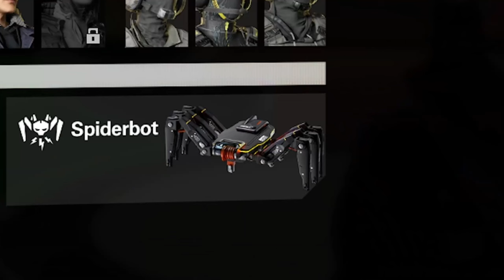XDEFIANT BEST SETTINGS for SEASON 1! (Explained + In-Depth)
sub for more vids like this
thanku4watching!

songs used!
Highlights/Clips Pt.1
zetuv - corrupted

*Intro:
Infraction, OddVision - Energetic Hip-Hop Ethnic/Asian Beat

*Settings Song:
cloubee - ORBIT

*Highlights/Clips Pt.2
Jacob Lizotte - CLOCKWORK

*Outro:
Matcukito Kioto, c152 - it was the longest night of my life

socials!

more!

Chapters:
00:00 - 02:26 - Highlights/Clips Pt.1
02:47 - 02:57 - Intro
02:58 - 05:16 - Season1/Camo Grind/ New Faction
05:17 -  06:16 - XDefiant Problems Rant
06:17 -  10:14 - Settings Explained + In-Depth
10:15 -  12:44 - Highlights/Clips Pt.2
12:45 -  13:05 - Like and Sub :)